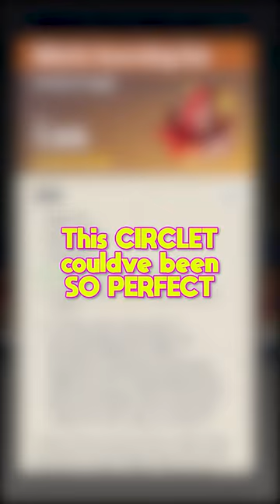THIS IS WHAT A GOD CIRCLET LOOKS LIKE